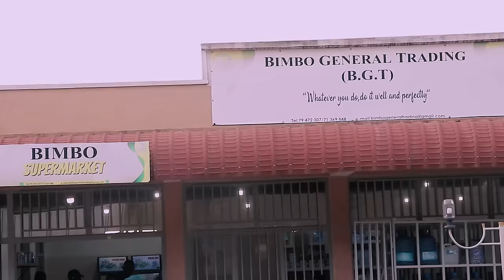SEKIBI FULL MOVIE PART1 || HD1080p 🇧🇮🇷🇼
SEKIBI FULL MOVIE BURUNDIAN RWANDA FILM
lumicash 69403718
BTC WALLET
184CAWdcwPm74FYuCKfnar7WLqnqcPQ2Pu

rujiyorushatse
BURUNDIANFILM

fannylavine
ingaruka
warubizi
burundidiaspora
imangaseries
urugo series
burundifilm
Mr sammy
SABBAS
abel nduwayo
impanga series
stylozof dirigiza